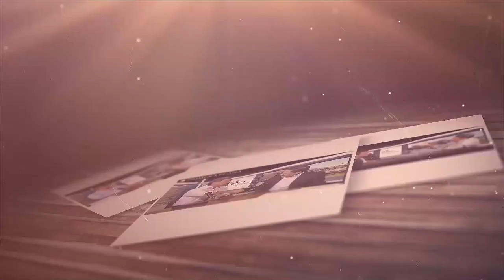Elecciones México 2024 | En entrevista con Lilly Téllez | Camino a la democracia con Ruiz Quirrín